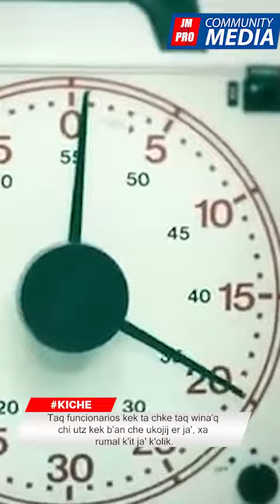🔴🔵Taq funcionarios kek ta chke taq wina'q chi utz kek b'an che ukojij er ja', xa rumal k'it ja'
🔴🔵Taq funcionarios kek ta chke taq wina'q chi utz kek b'an che ukojij er ja', xa rumal k'it ja' k'olik.

▶️En un aviso público fechado el jueves 23 de agosto, la ciudad de Hendersonville, señala que para garantizar que el suministro de agua sea adecuado, es necesario que los pobladores, hagan uso del agua de manera responsable. Ya que en la localidad hay niveles de agua "inferiores a lo normal"

Los funcionarios han brindado orientación y ejemplos de conservación voluntaria, denominada Etapa I de Cumplimiento de la Conservación del Agua, y estos son algunos.

-Limite el riego del césped y el jardín lo necesario para que las plantas sobrevivan
-No lave áreas exteriores como aceras, patios, estacionamientos, áreas de servicio, plataformas, etc.
-Limite el lavado de coches al mínimo;
-No deje los grifos abiertos mientras se afeita, se cepilla los dientes o enjuaga los platos.
Y finalmente limite las horas de funcionamiento de los aires acondicionados enfriados por agua.